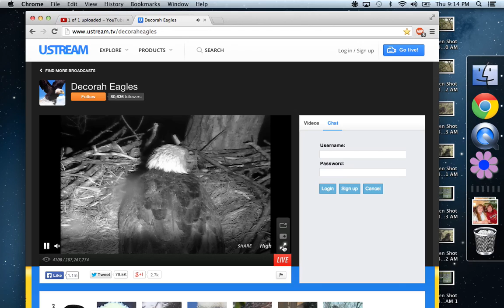Decorah Bald Eagles 03-04-2014 D19 HATCH!!!??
Do we have a Hatch!!! WAITING FOR RRP TO CONFIRM!!